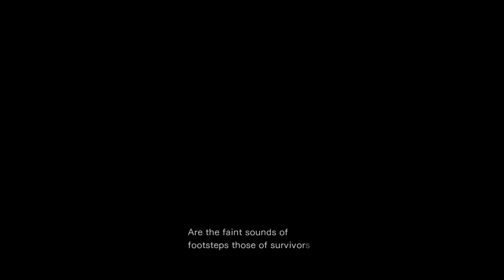RESIDENT EVIL 0 - DETONADO PARTE 03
Faaaalaa família do terror, hoje tem a parte 03 do detonado de RE 0. Quem tá chegando agora seja muito bem vindo a família do terror!! Tmj e é noooiiixx!!!